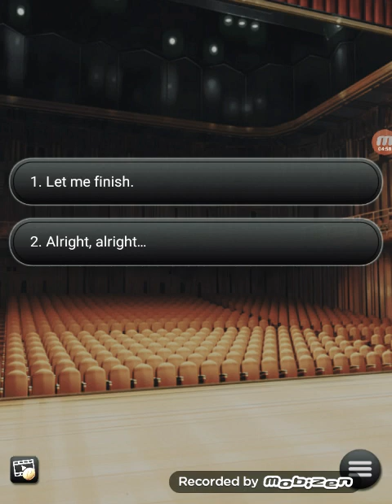My Rental Girlfriend♡Zoe